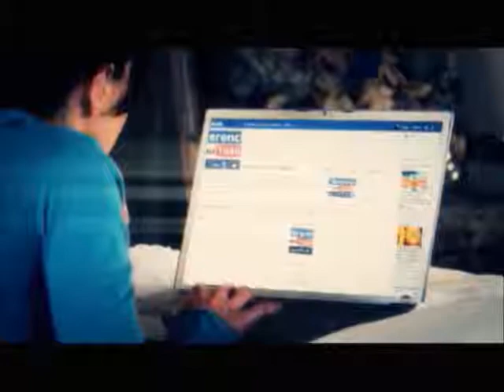GERENCIAPARATODOS RADIO MULTI EUROMERICA GOETHE IESA EXPOCONSULT CAMPUS FRANCE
GERENCIAPARATODOS.COM RAFAEL NIEVES LEAÑEZ ENTREVISTAS A EUROMERICA, GOETHE INSTITUT ,  JOSE MALDONADO MERCADEO DIGITAL, CAMPUS FRANCE EMBAJADA DE FRANCIA